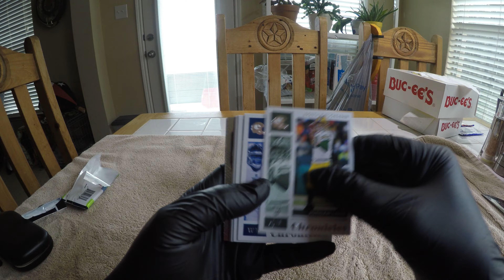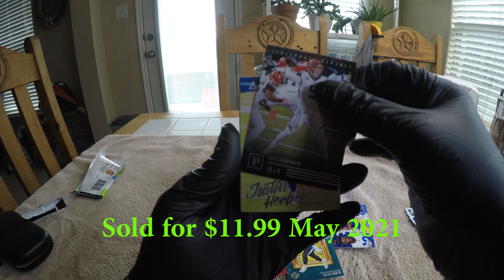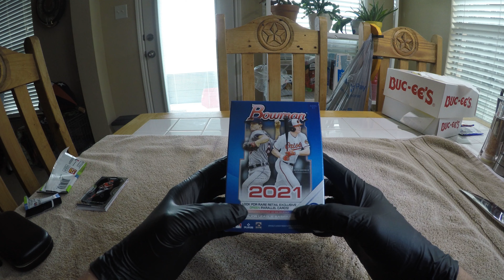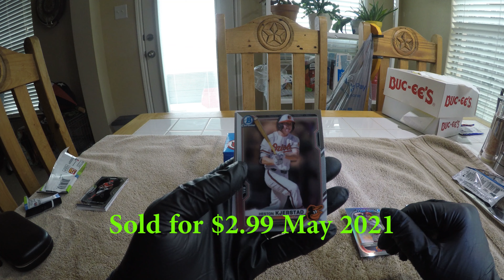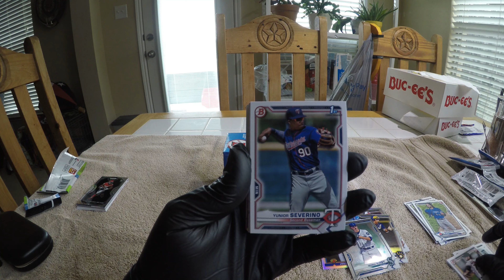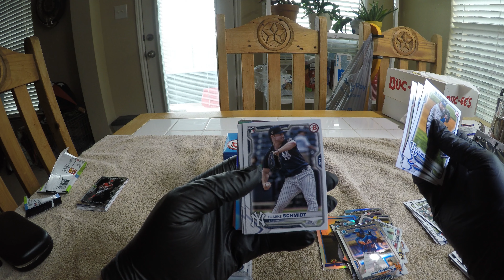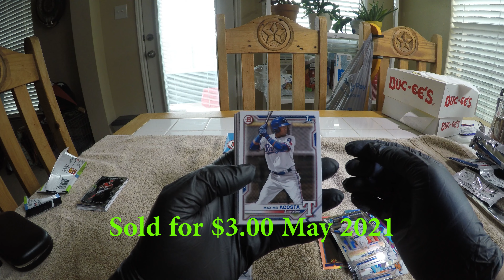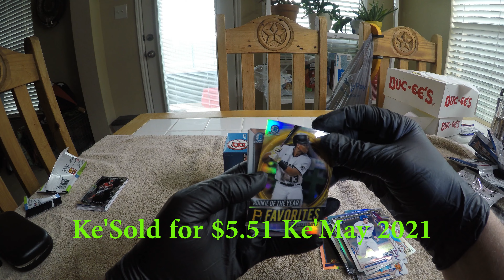GREAT HITS! 2021 Bowman Blaster and Panini Chronicles Pack from Walmart! Filmed in 4K.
There were a few packs left at the Walmart, so I picked up a couple to open.  Got some great cards in this break, including a rare card!  This is fun and addicting!